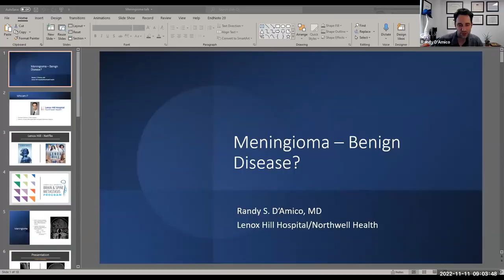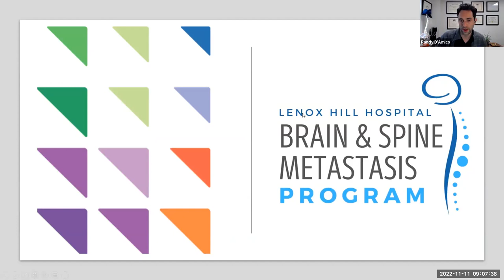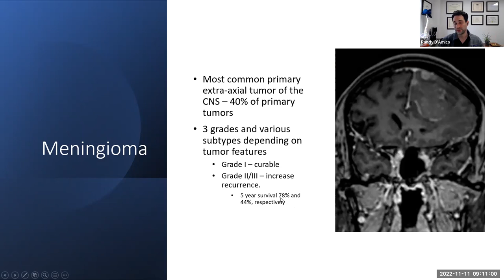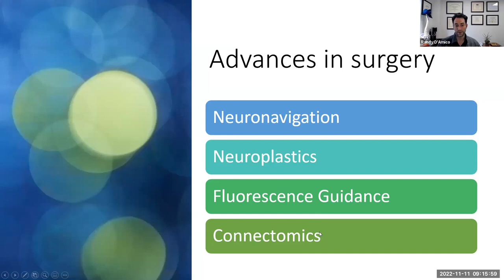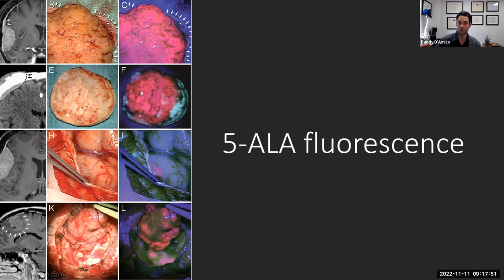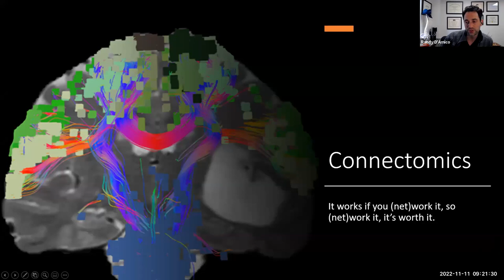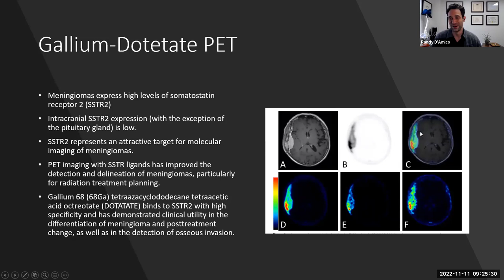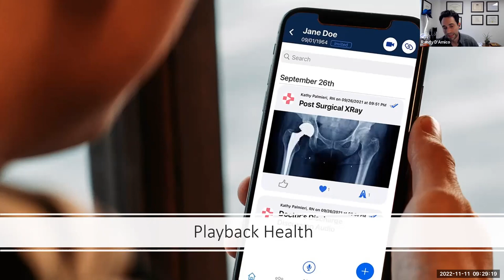Dr D'Amico, Lenox Hill NYC Educational Zoom #4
Check out Dr. D'Amico's slideshow presentation reviewing the severity of a Meningioma | Brain Tumor diagnosis. He shares with us treatment options, survival statistics, as well as the advanced tools available at Lenox Hill for surgery and the treatment of this condition. We finish off the session with a Q&A with some of our BTCompanion's most complex cases. Thank you Dr. D'Amico for being patient with us, so considerate of our conditions, and incredibly informative.